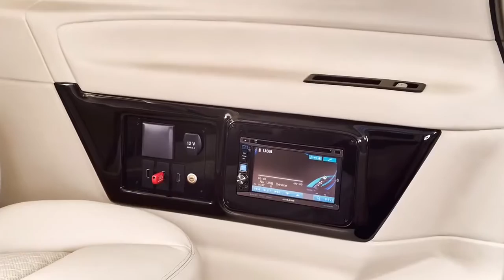The 2015 Monaco Autoshow Top Marques, Mercedes Benz KLASSEN V-Klasse VIP BUSINESS LUXUS VAN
Autoshow Top Marques Monaco 2015, Mercedes Benz KLASSEN V-Klasse VIP BUSINESS LUXUS VAN